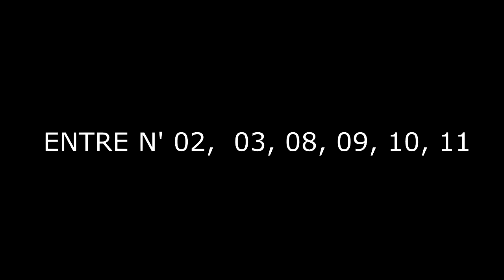Bissau / MEPA 5 Benfica 2 .- 3 jornada de campeonato júnior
Jogo de futebol correspondente ao terceiro dia do campeonato júnior / Lino Correia / Bissau. Dia 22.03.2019  sexta feira as 16h45mn